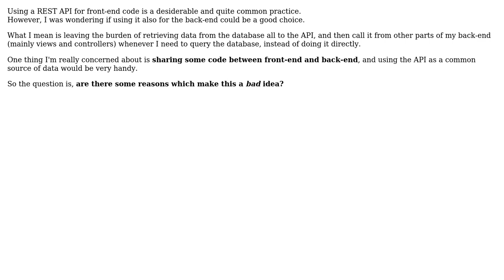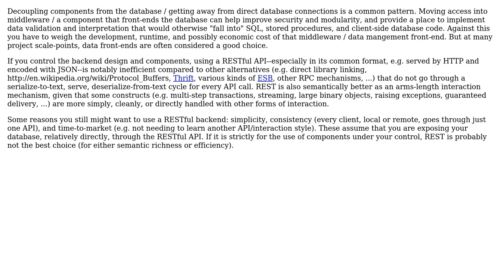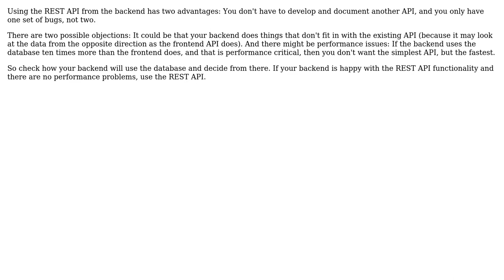Software Engineering: Is it a bad choice to consume the REST API from the back-end too?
With thanks & praise to God, and with thanks to the many people who have made this project possible! | Content (except music & images) licensed under CC BY-SA | Music | Images & others | With thanks to user Thomas Stringer user Thomas Carlisle user Orubel user mattecapu user Jonathan Eunice user gnasher729 and the Stack Exchange Network Trademarks are property of their respective owners. You are responsible for your own actions.